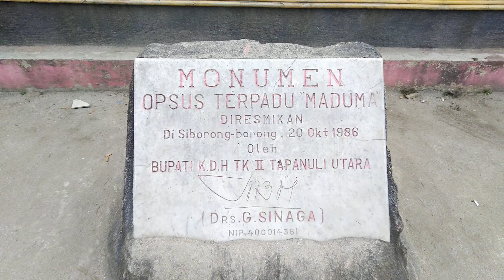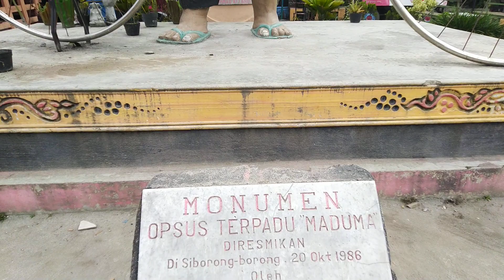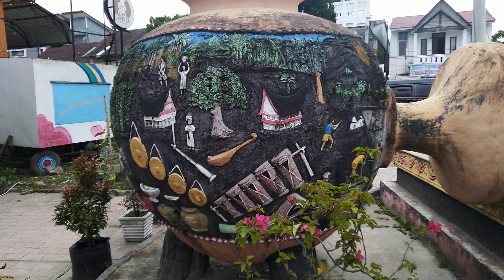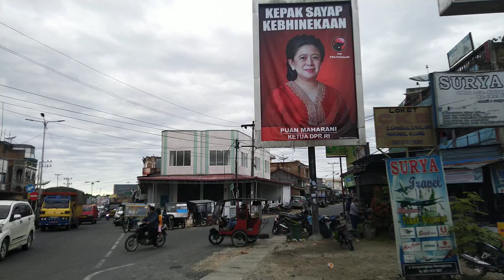PASAR SIBORONG-BORONG I KOTA SIBORONGBORONG TAPANULI UTARA, SUMATERA UTARA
PASAR SIBORONG-BORONG, KECAMATAN SIBORONG-BORONG, KABUPATEN TAPANULI UTARA, SUMATERA UTARA.